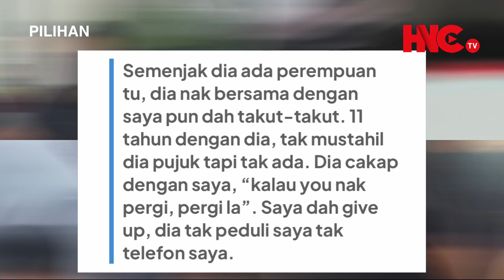Dicerai Melalui Whatsapp, Netizen Anggap Bekas Isteri Safee Sali Kena Kifarah Kerana ‘Menyondol’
Tonton Youtube : HESED NETTA Channel
OK BESTIE ! Hello Gais! Hello Warga Netizen Semua, Perkongsian Pilihan Kali Ini...

Terkini dan Sensasi PILIHAN ialah laluan perkongsian alternatif daripada sumber-sumber yang dipercayai dan dikongsikan secara maya terus kepada Warga Netizen berhubung isu-isu PANAS & TERKINI sama ada di dalam atau luar negara. Tonton HESED NETTA Channel setiap hari OKAY!